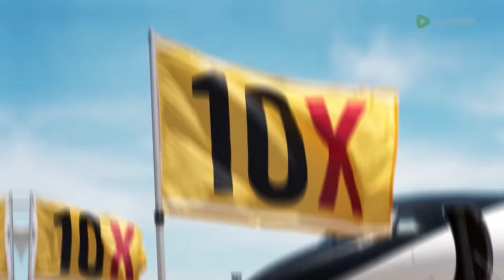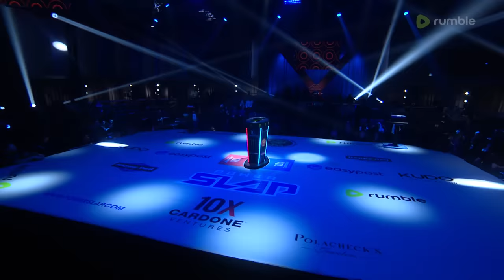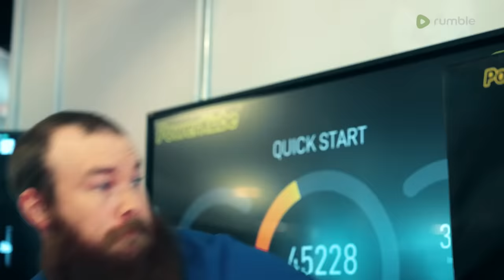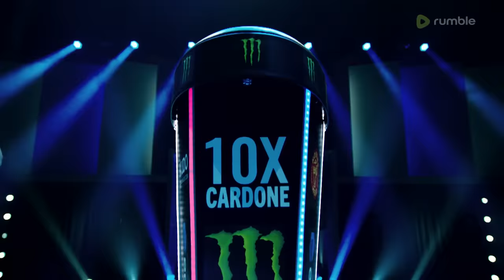Power Slap 1: Darius The Destroyer vs Wolverine | Main Card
Relive Power Slap 1: Darius The Destroyer vs Wolverine before the newly crowned champions defend their titles May 24 on Rumble!